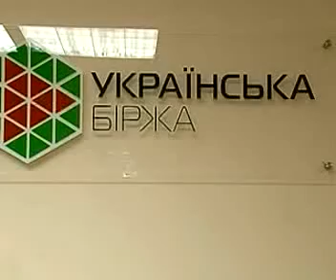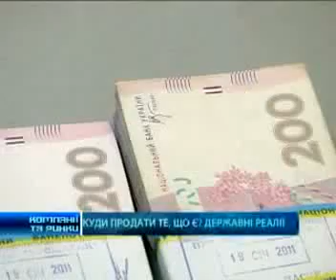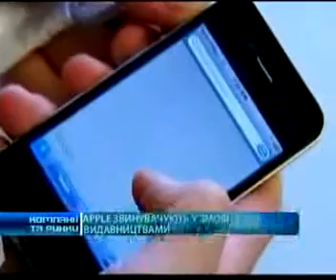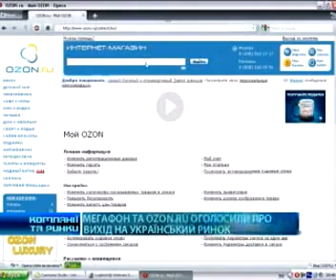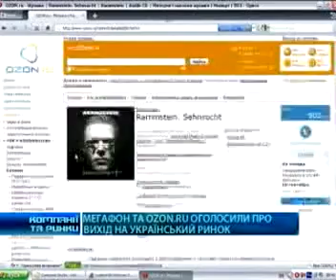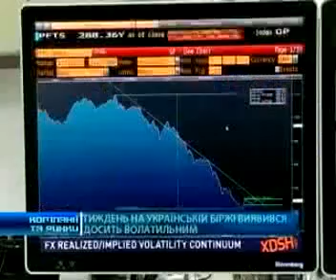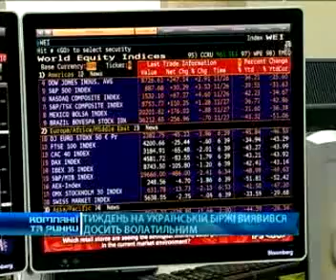Компании и рынки